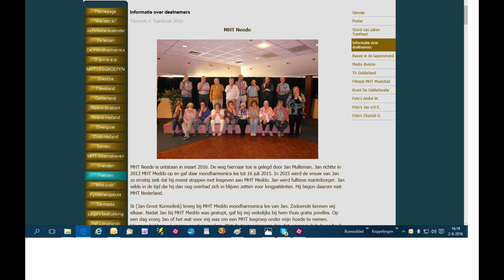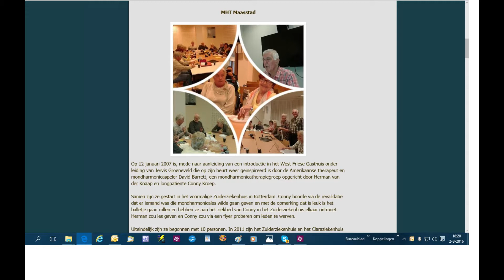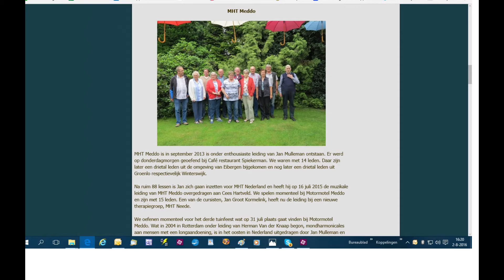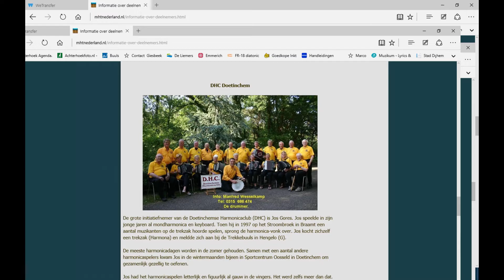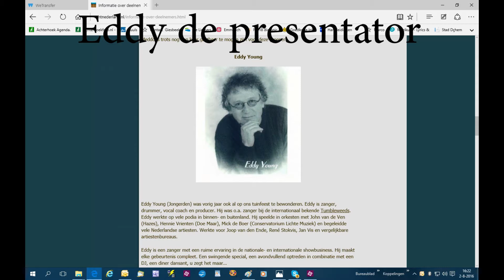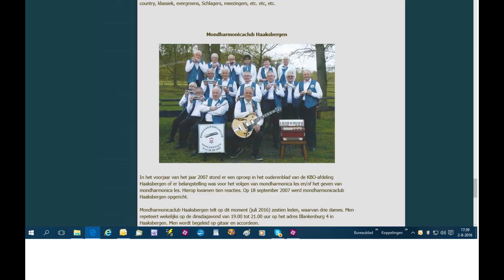MHT Tuinfeest 2016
Mondharmonica Therapie groepen spelen in Meddo
tijdens het jaarlijkse tuinfeest, georganiseerd door Jan Mulleman
uit Doetinchem